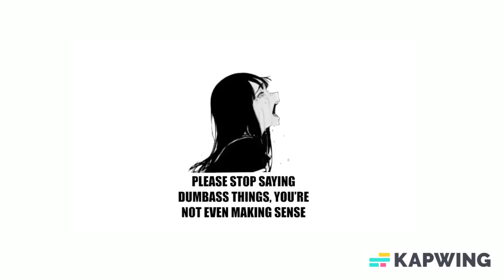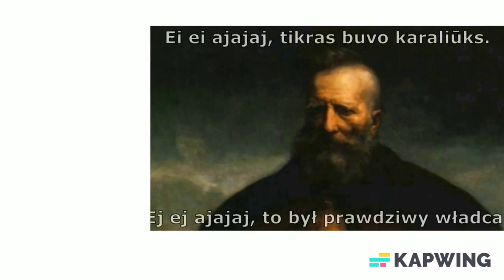Babe please stop you are not Hetman Jan Karol Chodkiewicz